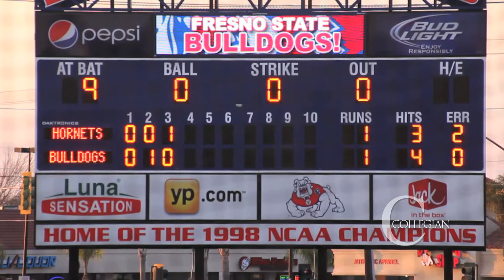Women's softball starts season with 4-1 victory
The Women's softball team started the season off with the Fresno State Kick-off tournament debuting new head coach Trisha Ford.